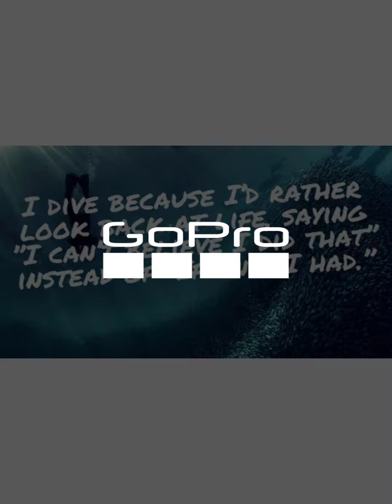Spearfishing offshore Alabama 27Dec2021